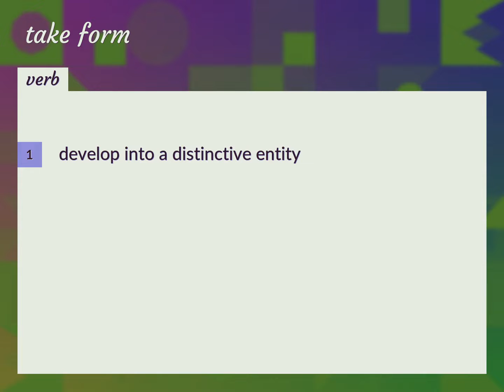Take form | meaning of Take form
What is TAKE FORM meaning?